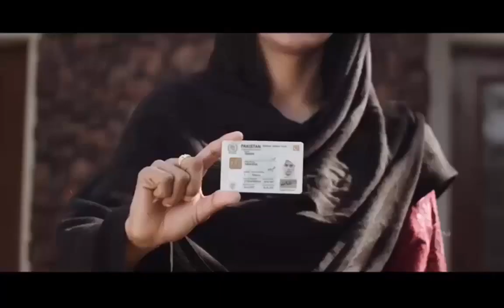KP Govt. Sehat Card Plus Extends Its Geographical Jurisdiction To Whole of Pakistan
The Khyber Pakhtunkhwa government has extended its Sehat card plus support to the other provinces for treatment of KP citizens anywhere in Pakistan! The patient only needs to have a permanent address of Khyber Pakhtunkhwa on their National Identity Cards!